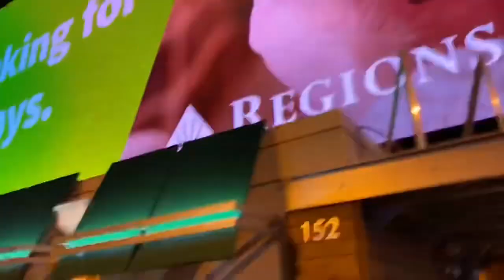Part 2 OU Peach Bowl Atlanta Pep Rally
This episode we are in downtown Atlanta for the OU LSU Pep Rally at the Georgia Aquarium